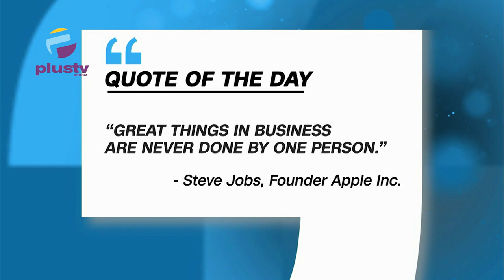Court Orders F.G To Fix Prices Of Goods In Days/ PrOtest Breaks Out In Niger State Over Rising Costs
00:00 Intro
07:34 Court Orders F.G To Fix Prices Of Goods In seven Days
15:40 Another PrOtest Breaks Out In Niger State Over Rising Costs
18:45 Shettima Inducts Two Combat Helicopter Into Air Force Counter-Insurgency